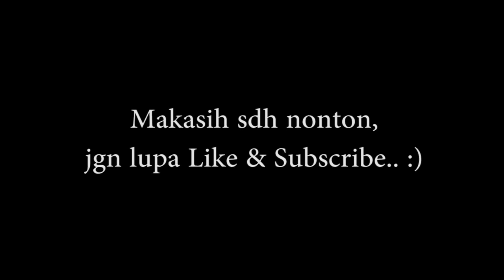Kartun Lucu Amazing Dream Funny Cartoon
Animation of a man where he dreamed of being a superhero to save a girl.

Follow Instagram Kami ya di Untuk mengikuti perkembangan animasi tantri animation